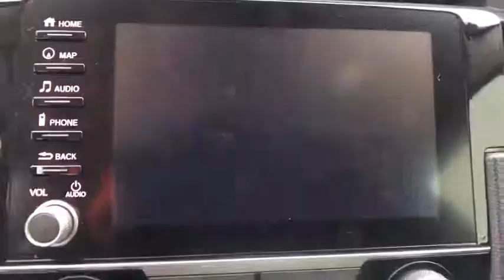2019 Honda Civic Sedan Weatherford, Fort Worth, Arlington, Grapevine, Flower Mound H19261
Modern Steel Metallic New 2019 Honda Civic Sedan available in Weatherford, Texas at Honda of Weatherford. Servicing the Fort Worth, Arlington, Grapevine, Flower Mound, TX area.
2019 Honda Civic Sedan Touring - Stock#: H19261 - VIN#: JHMFC1F97KX011616

Boasts 38 Highway MPG and 30 City MPG! This Honda Civic Sedan has a dependable Intercooled Turbo Regular Unleaded I-4 1.5 L/91 engine powering this Variable transmission.* This Honda Civic Sedan is a Bargain with These Options *Wheels: 18 Alloy w/Gloss Shark Gray Inserts, VSA Electronic Stability Control (ESC), Valet Function, Trunk Rear Cargo Access, Trip Computer, Transmission: Continuously Variable (CVT) -inc: paddle shifters, Transmission w/Driver Selectable Mode, Tires: 235/40R18 91W AS, Systems Monitor, Strut Front Suspension w/Coil Springs.* Visit Us Today *Come in for a quick visit at Honda of Weatherford, 851 W I-20, Weatherford, TX 76087 to claim your Honda Civic Sedan!